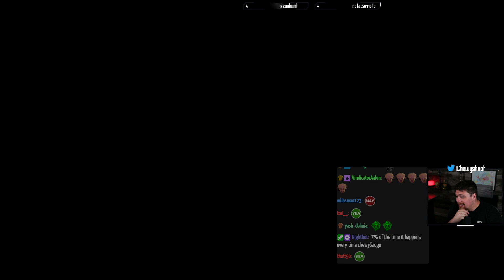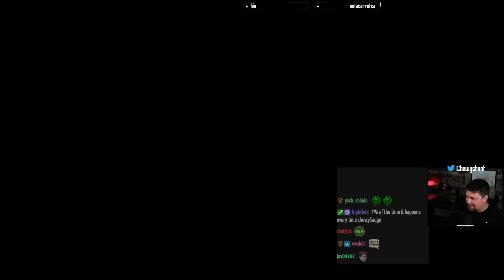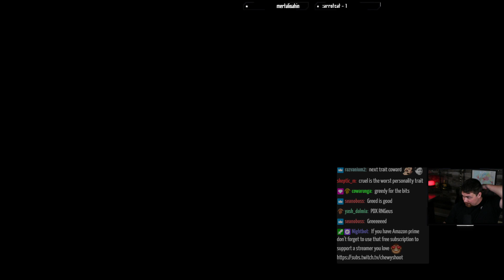Zoroastrian Conquest! [EU4] Zoroastrian Persia #4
Chewy's back! If you can't catch the stream, here's his latest Zoroastrian Persia campaign!